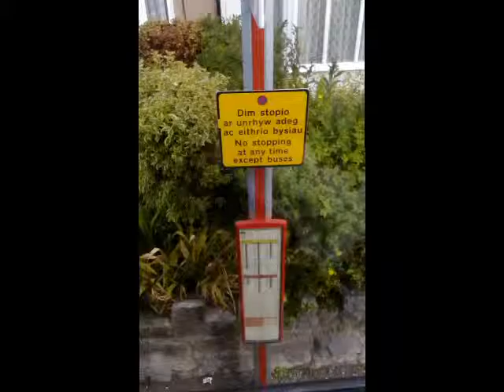Call Me (Journey on the Arriva Sapphire 12 video)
Collection of photos from my amazing trip on the North Wales Arriva Sapphire 12 bus which goes from Llandudo, Rhos-on-Sea, Colwyn Bay, Llandulos, Abergele, Towyn and finally Rhyl. Was fun sitting on the top deck with the large leather seats and some amazing views I saw. A daysaver for £5.50 was worth it!